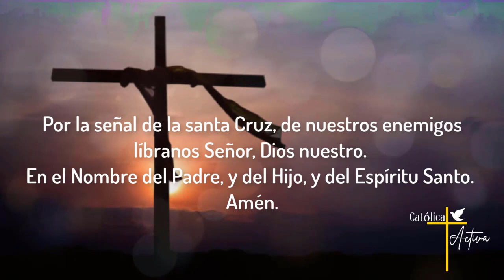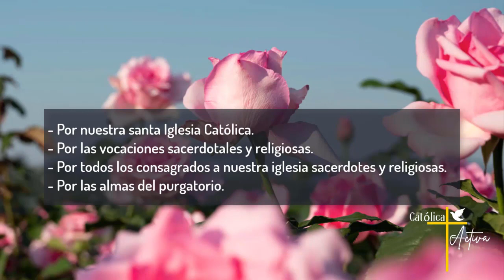Santo Rosario de hoy Jueves 2 de Febrero 2023 - Misterios Luminosos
Santo Rosario de Hoy - Misterios Luminosos